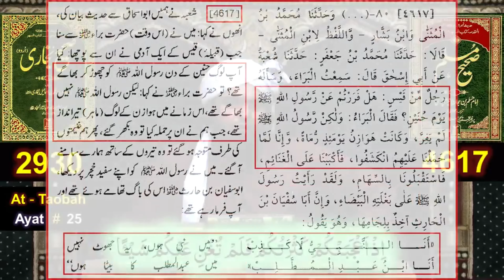asif jalali by engineer muhamad ali mirza|challange|engineer muhamad ali mirza reply to asif jalali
asif jalali by engineer muhamad ali mirza|challange|engineer muhamad ali mirza reply to asif jalali dr asif jalali is a big scholar of barelvie's people. he challanged engineer muhammad ali mirza then engineer muhammad ali mirza reply him.

your quries
asif ashraf jalali
asif ashraf jalali updates
asif ashraf jalali new bayan
asif ashraf jalali latest
asif ashraf jalali ki gustakhi
asif ashraf jalali sahib
asif ashraf jalali munazra
asif ashraf jalali about khadim hussain rizvi
khadim hussain rizvi
asif jalali by engineer muhammad ali mirza
asif jalali bibi fatima
asif jalali hazrat fatima gustakhi
asif jalali vs hunif qureshi
hunif qureshi
ghous pak
ghous e azam
moral stories
engineer muhammad ali mirza gustakhi
engineer muhammad ali mirza memes
engineer muhammad ali mirza attack
engineer muhammad ali mirza new news
engineer muhammad ali mirza rafa yadain
engineer ka bayan
engineer ka qatal
engineer ka kam
maulana tariq jameel
maulana ilyas qadari
mufti tariq masood
public session